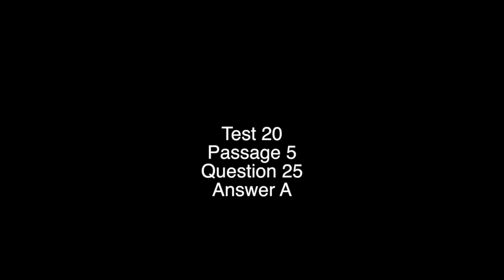Science Test 20 Question 25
This video is about 20.5.25A